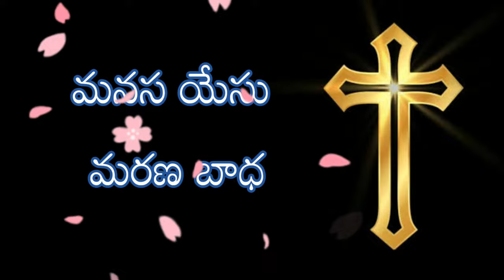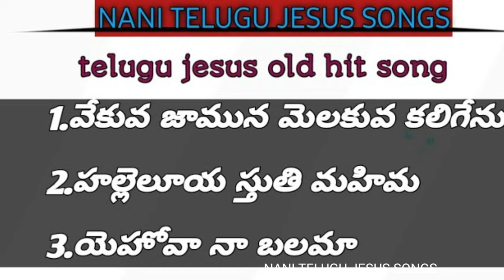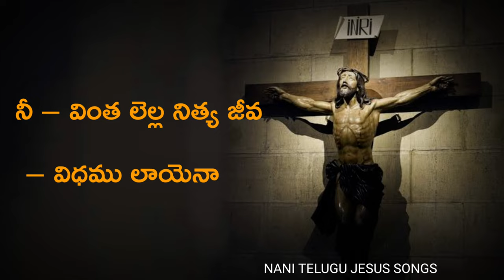manasa yesu marana మనస యేసు మరణ బాధ andhra kristhava keerthanalau no 180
మనస యేసు మరణ బాధ – లెనసి పడవే
తన – నెనరు జూడవే యా – ఘనుని గూడవే
నిను – మనుప జచ్చుటరసియే – మరక వేడవే          ||మనస||

అచ్చి పాపములను బాప – వచ్చినాడట
వా-క్కిచ్చి తండ్రితో నా – గెత్సేమందున
తా – జొచ్చి యెదను నొచ్చి బాధ – హెచ్చుగనెనట          ||మనస||

ఆ నిశీధ రాత్రి వేళ – నార్భటించుచు
న-య్యో నరాంతకుల్ చే-బూని యీటెలన్
ఒక – ఖూని వానివలెను గట్టి – కొంచుబోయిరా          ||మనస||

పట్టి దొంగవలెను గంత – గట్టి కన్నులన్
మరి – గొట్టి చెంపలన్ వడి – దిట్టి నవ్వుచున్
నిను – గొట్టి రెవ్వరదియు మాకు – జెప్పమనిరట          ||మనస||

ముళ్ల తోడ నొక కిరీట – మల్లి ప్రభు తలన్
బెట్టి – రెల్లు కర్రతో నా – కళ్ళ జనములు
రా-జిల్లు మనుచు గొట్టి నవ్వి – గొల్లు బెట్టిరా          ||మనస||

మొయ్యలేక సిల్వ భారము – మూర్చ బోయెనా
అ-య్యయ్యో జొక్కెనా యే-సయ్య తూలెనా
మా – యయ్యనిన్ దలంపగుండె – లదరి పోయెనా          ||మనస||

కాలు సేతులన్ గుదించి – కల్వరి గిరిపై
నిన్ – గేలి జేయుచు నీ – కాళ్ళ మీదను
నినుప – చీలలతో గృచ్చి నిన్ను – సిల్వ గొట్టిరా          ||మనస||

దేవ సుతుడా వైతి వేని – తీవరంబుగా
దిగి – నీవు వేగమే రమ్ము – గావు మనుచును
ఇట్లు – గావరించి పల్కు పగర – కరుణ జూపెనా          ||మనస||

తన్ను జంపు శత్రువులకు – దయను జూపెనా
తన – నెనరు జూపెనా ప్రభు – కనికరించెనా
ఓ – జనక యీ జనుల క్షమించు – మనుచు వేడెనా          ||మనస||

తాళలేని బాధ లీచ్చి – దాహమాయెనా
న-న్నేలువానికి నా – పాలి స్వామికి
నే-నేల పాపములను జేసి – హింస పరచితి          ||మనస||

గోడు బుచ్చి సిలువపైన – నేడు మారులు
మా-ట్లాడి ప్రేమతో నా – నాడు శిరమును
వంచి – నేడు ముగిసె సర్వ మనుచు – వీడె ప్రాణము          ||మనస||

మరణమైన ప్రభుని జూచి – ధరణి వణకెనా
బల్ – గిరులు బగిలెనా – గుడి తెరయు జీలెనా
దివా-కరుడు చీకటాయె మృతులు – తిరిగి లేచిరి          ||మనస||

ఇంత జాలి యింత ప్రేమ – యింత శాంతమా
నీ – యంత కరుణను నే – జింత చేయగా
నీ – వింత లెల్ల నిత్య జీవ – విధము లాయెనా          ||మనస||